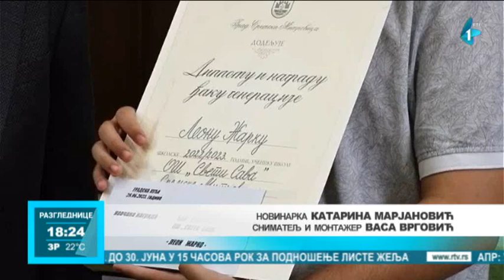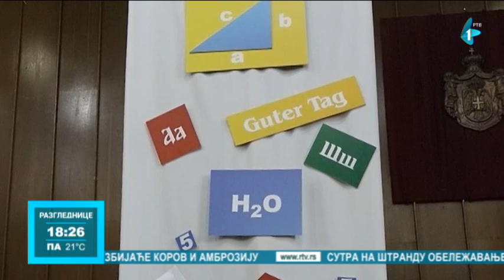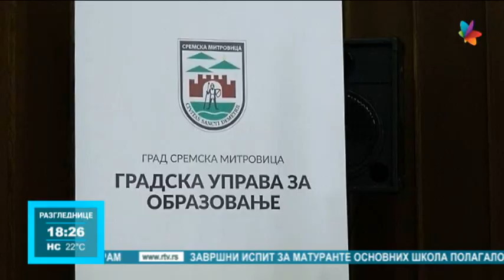Dodeljene nagrade đacima generacije u Sremskoj Mitrovici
U Gradskoj kući u Sremskoj Mitrovici danas je održano tradicionalno svečano uručivanje nagrade "Đaka generacije“ 2023. godine. Ove godine nagradu "Đaka genacije“ dobilo je ukupno 18 učenika iz osnovih i srednjih škola na teritoriji Grada Sremska Mitrovica, koji su pored diplome i knjige, od Grada nagrađeni i novčano.